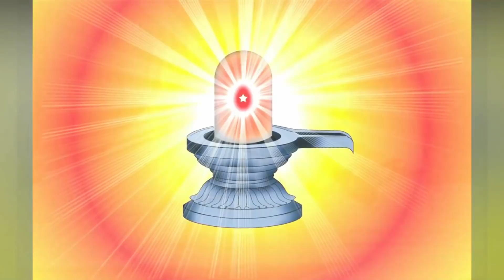Aaj ki Murli/ 20 January 2021/ आज की मुरली 20-01-2021| Daily Murli/ Today murli